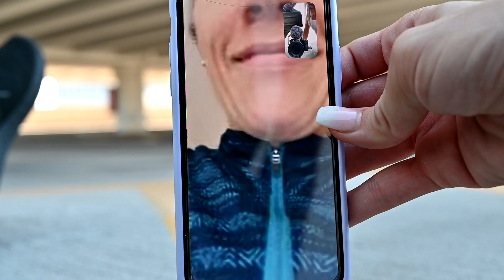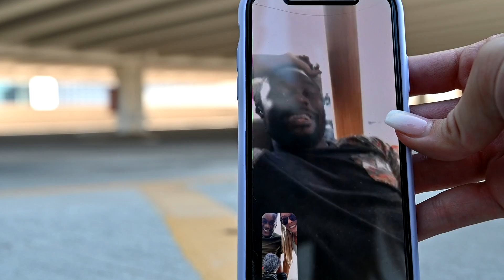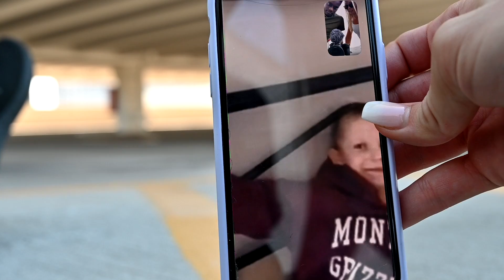We Don’t Want Kids // Newly Married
are we going to have a baby? Don’t worry, your not the only one wondering that! A few times a day we get asked this exact question. To be honest with you guys, we don’t want kids. yet. We have only be married a week and we want to enjoy marriage and become the Ford family outside of just kids
Avery's Instagram
- Camera Nikon Z6

- Nikon Mount Adapter